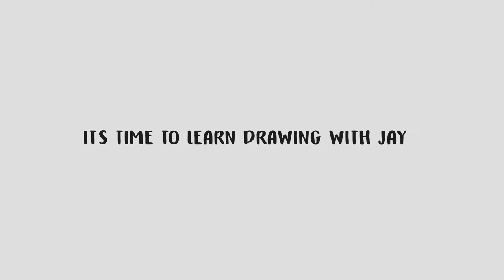HOW TO DRAW BLASTOISE ★POKEMON COLORING PAINTING FOR CHILDREN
★ HOW TO DRAW BLASTOISE ★POKEMON COLORING PAINTING FOR CHILDREN. It's time to learn drawing with Jay.